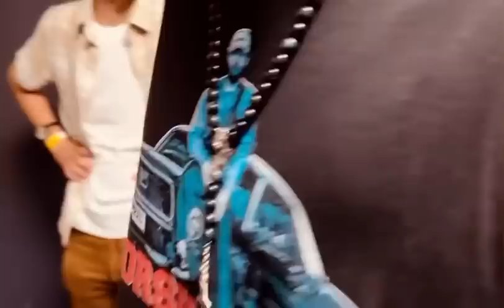АЗИЗХАН ЧОРШАНБИЕВ ДОСАДНОЕ ПОРАЖЕНИЕ КАЗАХСТАН МАЙ 2023